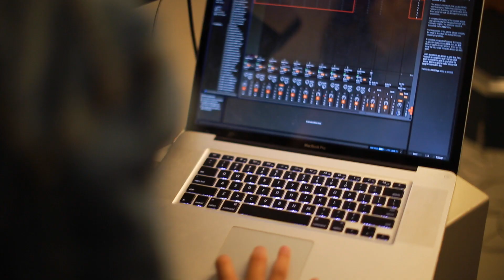Disclosure, Lorde X BeeGees - Magnets (Jay Kent Cover)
Hope you guys like my cover of How Deep Is Your Love and Magnets.

Musical.ly: JayKentOfficial